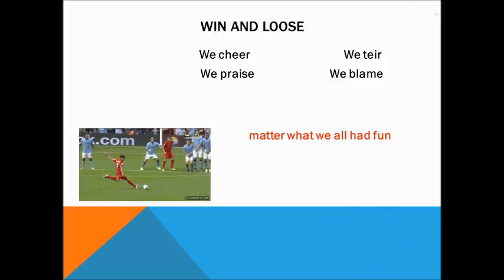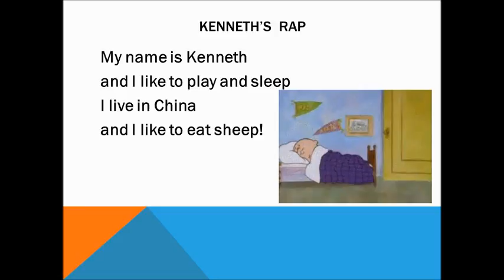Kenneth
During the IT class, students created a poetry presentation on the PowerPoint. They typed different poems using a variety of styles and at the same time, they searched, copied and pasted the animated (GIF) images from the internet onto their slides. They were excited to see the GIF images and shared them with other students.
To make the presentation more interactive, we went outside to the playground and the students chose a spot to record their poems while making videos of each other using the iPads. They explored and learned many of the videoing techniques. Students inserted their videos. They also added their raps which were created and recorded in the music class with Ms. Jan and Ms. Melita.  They made beautiful cover pages for their presentations during the art class with Ms. Hart and Ms. Jensen. Finally, they added the transitions and music on their slides.